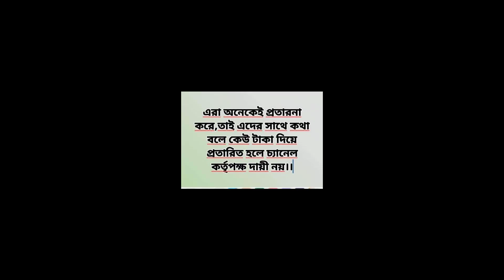সে যত সময় পারবে আমি তার থেকে বেশি সময় পারবো ।আমি অনেক পরিশ্রম করতে পারি ।।